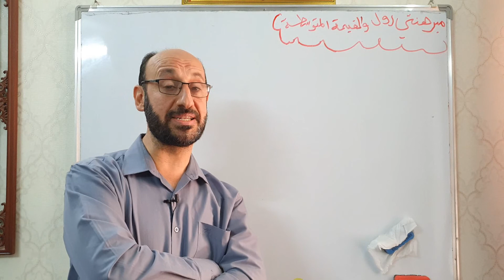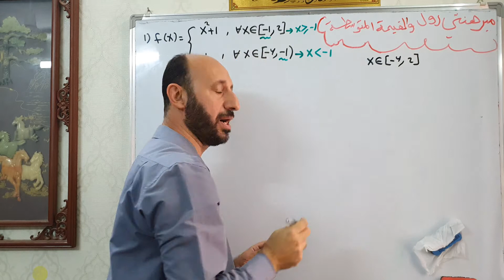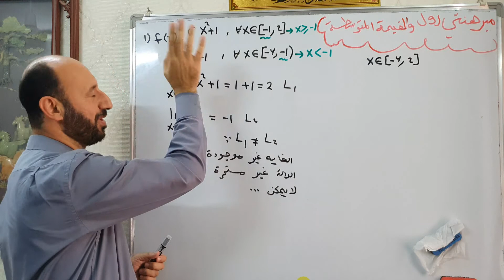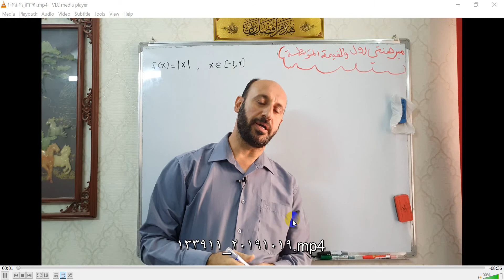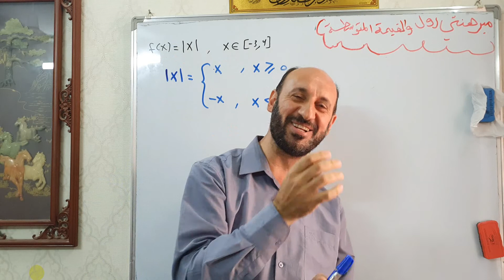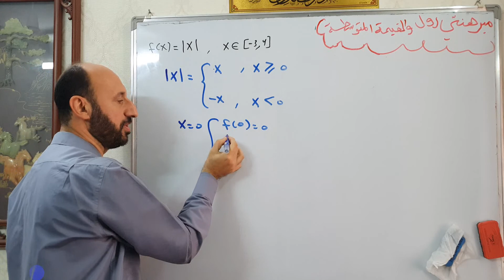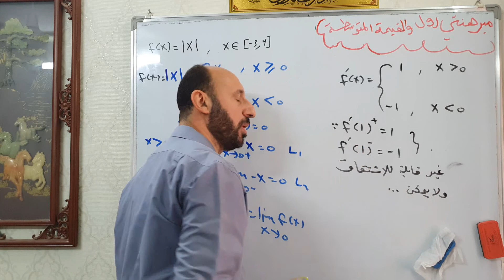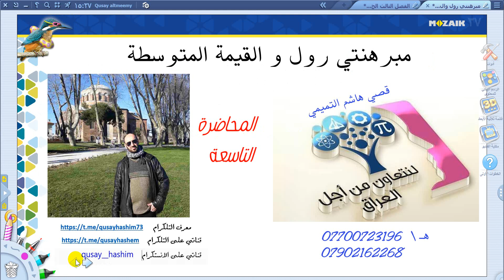رياضيات السادس العلمي \ ف3 تطبيقات التفاضل \ رول وقيمة متوسطة ج8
يمكنكم متابعة الفصل الثالث (تطبيقات التفاضل ) كاملا على قائمة التشغيل